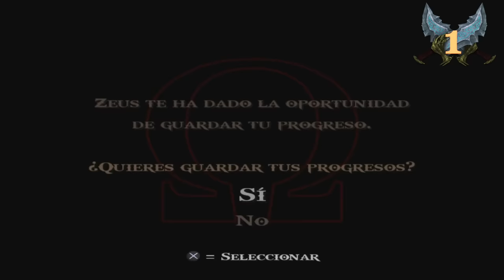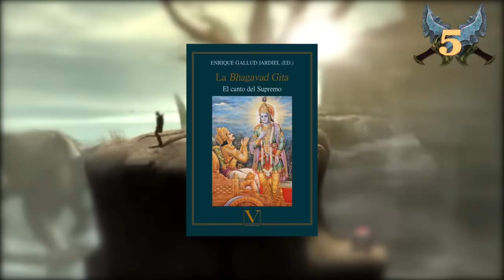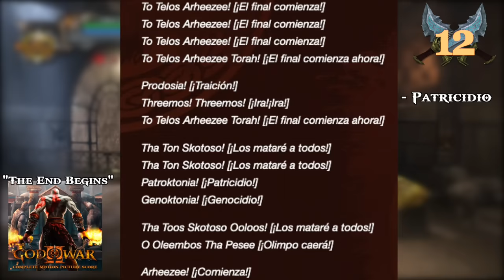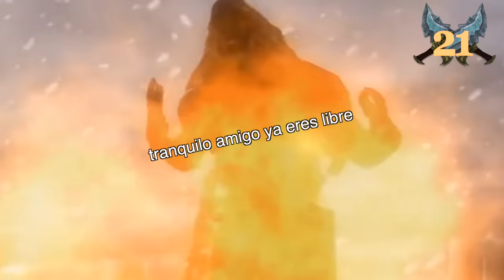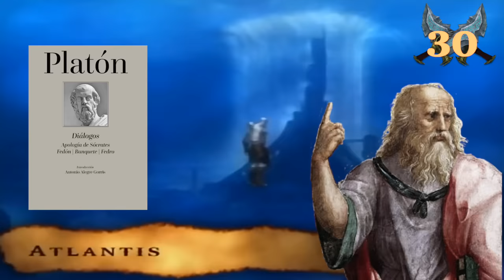30 DETALLES ALUCINANTES de GOD OF WAR 2 (PS2, 2007)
Tras el éxito de nuestro vídeo de God of War, esta vez hablamos de su segunda parte, aparecida para PS2 en 2007 cuando ya la PlayStation 3 estaba en las calles. En este vídeo te hablamos de todos los secretos, detalles y easter eggs de este juego.